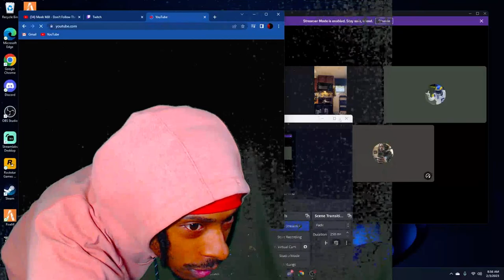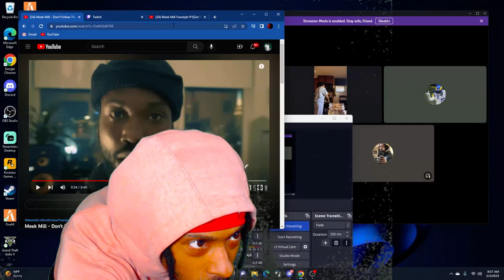Meek Mill - Don’t Follow The Heathens Video Reaction | SmooveMcgee